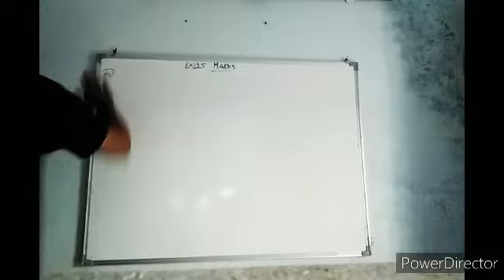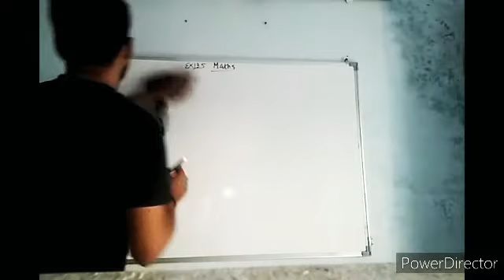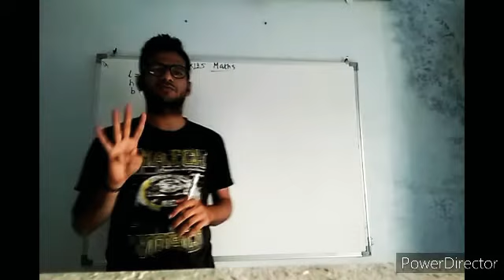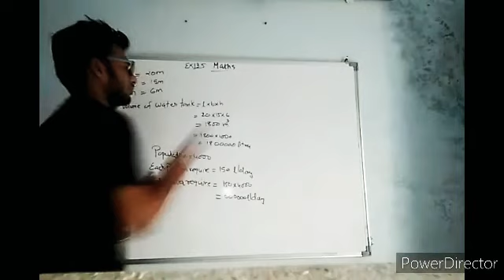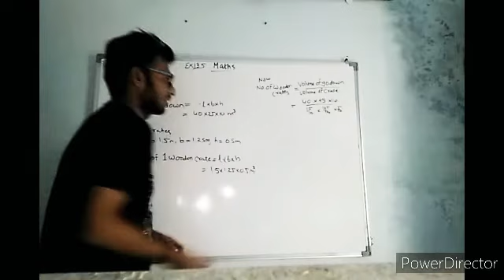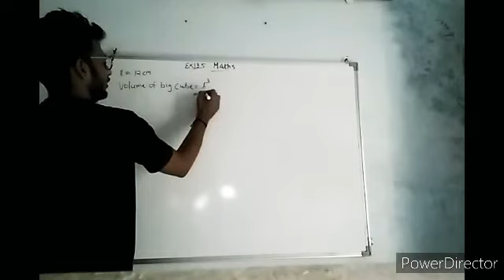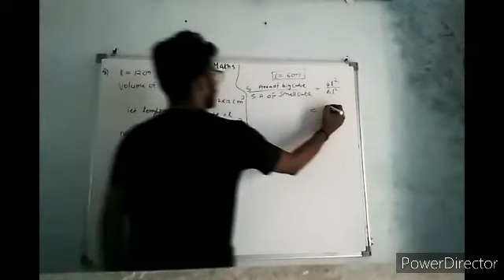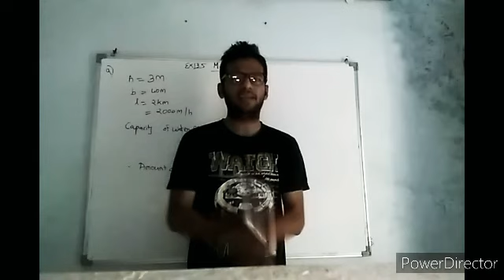Maths Std 9 Surface area and volume part 2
Few More Example based on surface area and volume